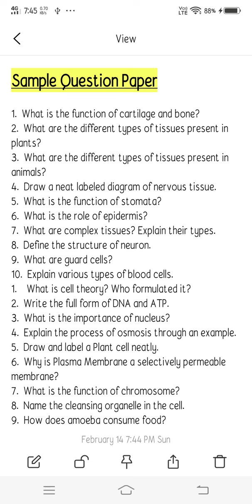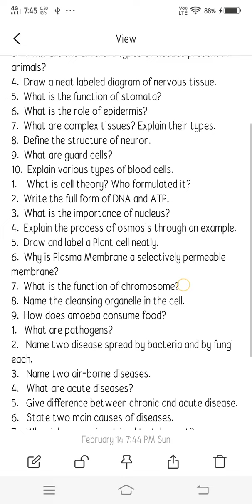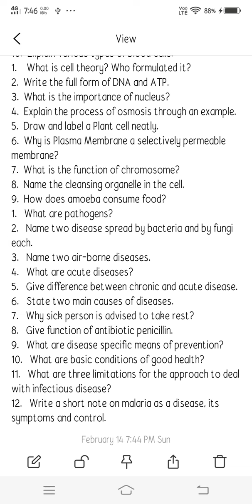Sample Paper Of Biology Final Exam Syllabus